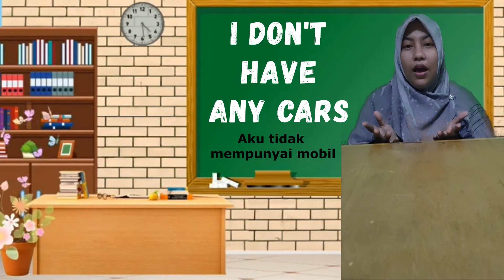Today is English Day with Ma'am Ikoh #14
For Teacher